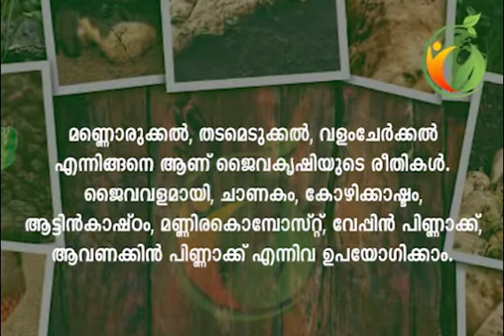ജൈവകൃഷി എങ്ങനെ വിശ്വാസയോഗ്യം ആക്കാം.|ജൈവളങ്ങൾ ഉപയോഗിച്ച് ജൈവകൃഷിയെ എങ്ങനെ പരിപോഷിപ്പിക്കാം .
ജൈവകൃഷി എന്നാൽ പച്ചില വളങ്ങളും കമ്പോസ്റ്റും ജൈവവളങ്ങളും മാത്രം ഉപയോഗിച്ച് ,തീർത്തും രാസ കീടനാശിനികൾ ഉപയോഗിക്കാതെ നടത്തുന്ന കൃഷിരീതിയാണ് . നല്ലവണ്ണം സൂര്യപ്രകാശം കിട്ടുന്ന സ്ഥലത്താണ് ജൈവകൃഷി തുടങ്ങേണ്ടത്. നല്ല വളക്കൂറുള്ള മണ്ണാണ് അത്യാവശ്യം, ചുവന്ന മണ്ണാണെകിൽ ആവശ്യത്തിനുള്ള ജൈവവളം ചേർത്തുകൊടുകാം.